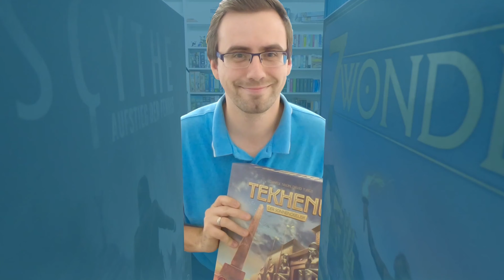Vorgesetzt - Seikatsu (HUCH! 2018) | kann das Spiel noch was?